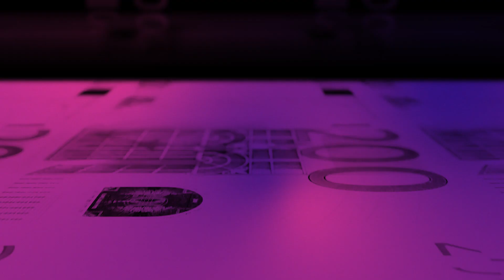Fiat Currency VS Cryptocurrency: Is Bitcoin the Future? | Bitpanda Academy Lesson 2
The ongoing debate: fiat currency vs cryptocurrency. But what is fiat money? What is the actual meaning of fiat money? And what is the difference between fiat currency and cryptocurrency? As both are a medium of exchange and a store of value, crypto and paper money share many similarities. Still, there are several advantages of cryptocurrencies, like the Bitcoin, but also on the side of fiat money.

For more information on fiat currency and the difference between fiat money and and cryptocurrencies like the Bitcoin check out the text-version of Bitpanda Academy Lesson 2

Video Chapters:
00:00 - Intro
00:37 - What is money value?
01:33 - Trust in fiat money and crypto
02:54 - Centralisation vs Decentralisation

▬ What is money value? ▬▬▬▬▬▬▬▬▬▬▬▬
Currencies such as the EUR, USD and GBP are known as fiat currencies. The term fiat is actually translated in latin as ‘let it be done’. You may hear of a king or queen ruled by royal fiat, which essentially gives a person in authority the ability to enforce a law or command.

That’s exactly what happened when the USD decoupled value from the price of gold, the US Government, by fiat rule, declared the USD as legal tender - backed by the US government - it has no intrinsic value.

And a cryptocurrency, well in the fewest amount of words, A cryptocurrency is a digital asset created to act as a medium of exchange but unlike their fiat counterparts, aren't controlled by one person or government which brings us on to our next point.

▬ Trust in fiat money and crypto ▬▬▬▬▬▬▬▬▬▬▬▬
When you buy something with fiat currency, you need to rely on a trustworthy authority such as the European Central Bank (ECB) to serve as an mediator that vouches for the currency’s worth. Either way, if you’re the buyer or the seller you're trusting that the currency will still sustain its value after the transaction has been made.

While fiat money is subject to inflation and central banks can print more at any time, the leading cryptocurrency Bitcoin has a fixed supply of 21 Million units, making it even scarcer than gold. Basically there is no risk of inflation. Governments have the ability to print additional fiat currency to get out of economic struggles, risking the currency devaluing due to inflation. While as an end user you may not feel the impact of this right away, you’ll first notice a difference on imported goods and you may get less EUR for your Dollars when you finally travel.

Bitcoins value boils down to how effective it is as a medium of exchange. It can be measured by its growing base of users, merchants, and startups. As with all currency, Bitcoin's value comes only and directly from people willing to accept them as payment. But there is no set “perfect price” for Bitcoin, which is why you may also see some crazy price predictions reaching as high as 2 million dollars per Bitcoin!

▬ Centralisation vs Decentralisation ▬▬▬▬▬▬▬▬▬▬▬▬
We can’t ignore the centralised vs. decentralised nature of both fiat and crypto. Cryptocurrencies allow direct transactions between individuals without the intervention of a middle man, such as a bank or government. They can be spent and received by anyone, anywhere and at any time.

For a lot of people this adds huge value, Bitcoin can be trusted because it’s tamper-proof and cannot be spent twice. The fact that the Bitcoin public ledger is transparent and all transactions are visible, creates trust which is why Bitcoin continues to be the most widely used cryptocurrency around the globe.

▬ About Bitpanda ▬▬▬▬▬▬▬▬▬▬▬▬
Bitpanda is a fintech based in Vienna, Austria and was founded in 2014 by Eric Demuth, Paul Klanschek and Christian Trummer. Bitpanda has 2 million users and more than 400 team members. With a PSD2 payment service provider licence, state-of-the-art security and streamlined user experience, Bitpanda has grown into a popular trading platform for newbies and experts alike. The goal is to tear down the barriers to investing and personal finance through digital assets and blockchain technology like cryptocurrencies, precious metals, fractional stocks and ETFs and to bring traditional financial products into the 21st century.